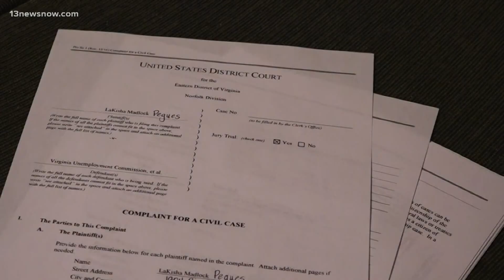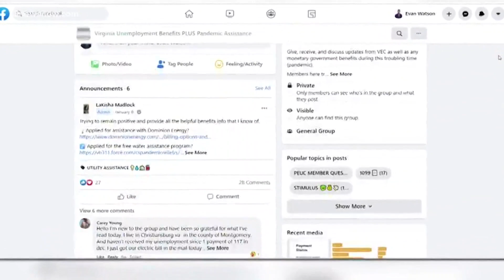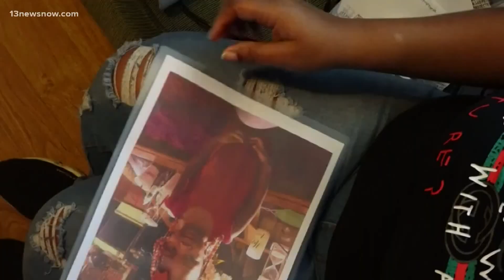Suing for Benefits: Unemployed workers take drastic steps to get payments from VEC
Some Virginians report waiting months for unemployment claim review and benefit payments. Two women said they needed to file civil complaints to get their money.